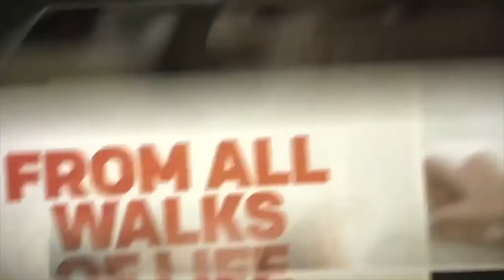Re-Revitalize pt. 2 - Spencer Click